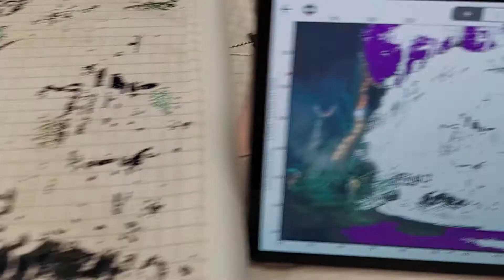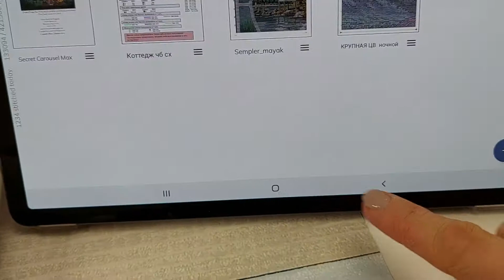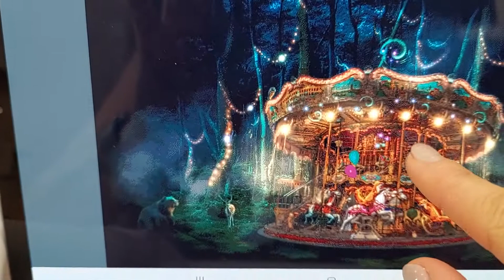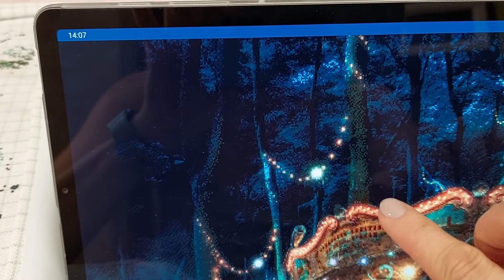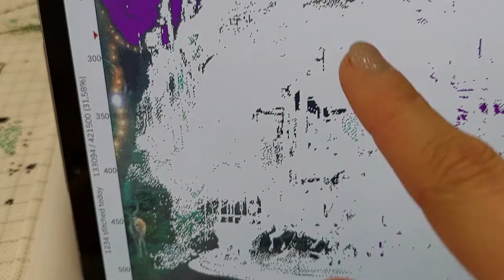Отчет СП Больше чем просто большая "Secret Carousel" за декабрь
Отчет в совместнике Юлии Неминской "Больше чем просто большая" за декабрь. Дизайн от HAED по картине Эйми Стюарт "Secret Carousel". Отшила 10 тыс. крестиков на новой области. вышиваю полным крестом в две нити на равномерке 25-каунта.